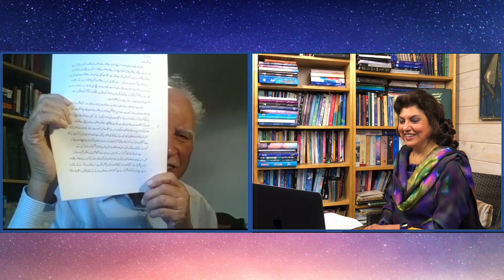Memories of BBC Urdu with Raza Ali Abdi ! Behind Gen Zia / Z Bhutto / Fall of Dhaka